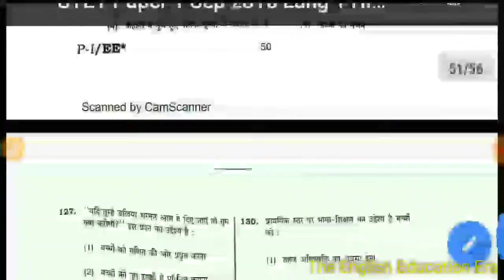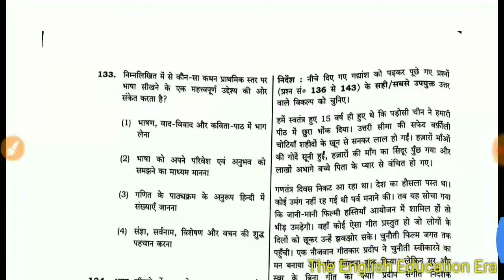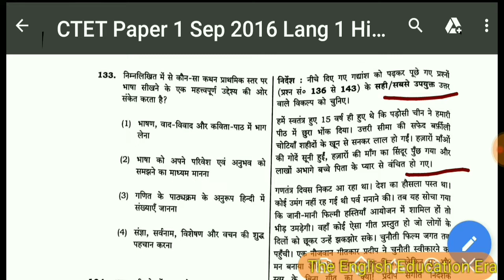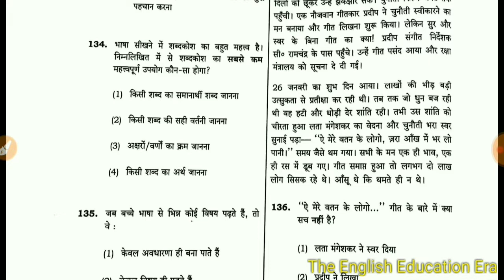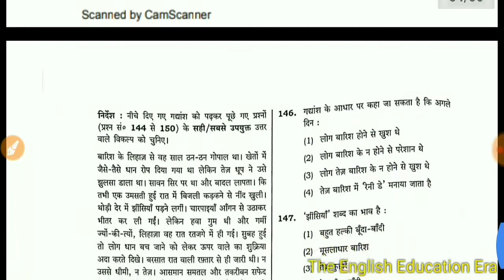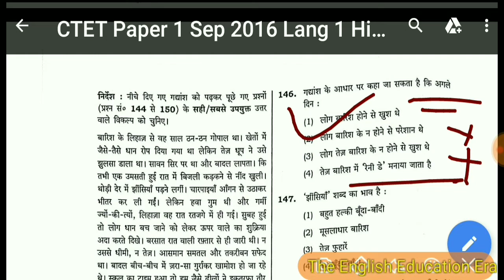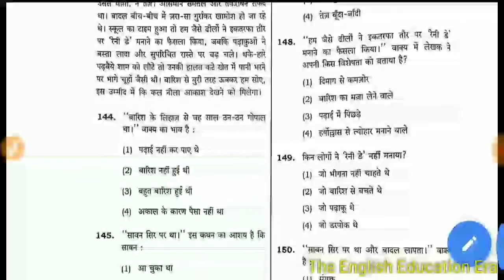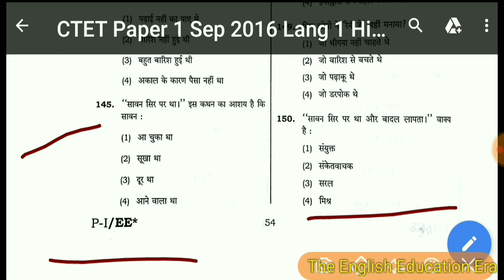CTET&Other State TETs Child Development & Pedagogy Imp Q|ctet 1 to 5|ctet question|ctet paper 1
Watch and evaluate yourself!